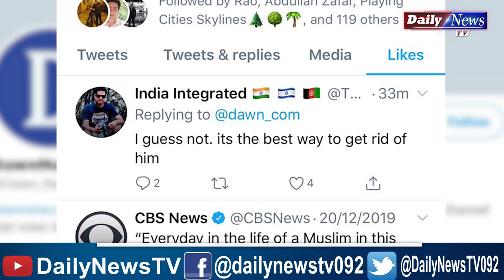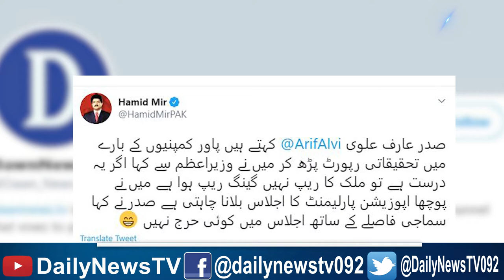Hot News Of 22 April 2020 | Arif Alvi Special | Shahbaz Sharif Nab